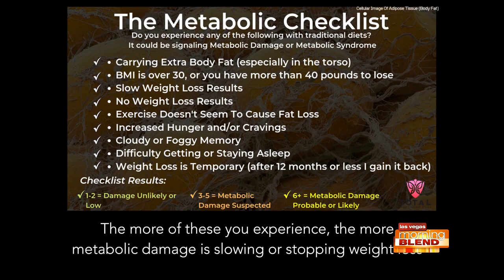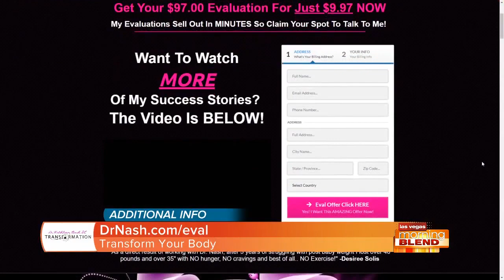How a Fatty Liver Stops Weight Loss